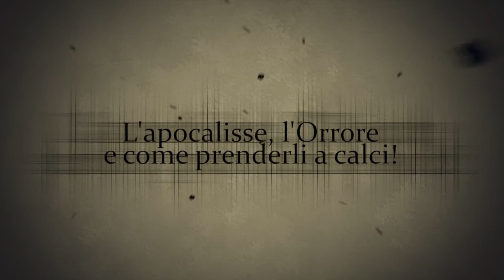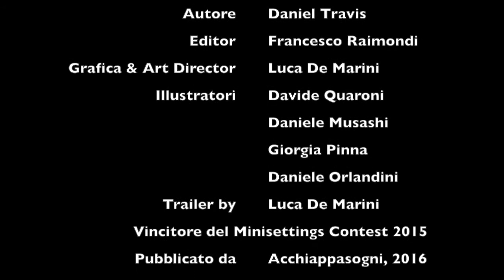NOI / LORO Gioco di Ruolo powered by Musha Shugyo RPG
NOI / LORO by Daniel Travis è il GDR vincitore del MiniSettings Contest 2015 di Musha Shugyo RPG!

Si tratta di un gioco horror weird dai toni cupi e grotteschi ma allo stesso tempo estremi e quasi paradossali, ispirato alle opere di Lovecraft e al ciclo dei Grandi Antichi e di Cthulhu, ma anche a grandi classici come "l'Armata delle Tenebre" e "la Casa" (The Evil Dead).

Il gioco verrà presentato a Lucca Comics & Games 2016 per la casa editrice Acchiappasogni.

23 anni fa l'intero pianeta è diventato Loro.
Le Loro spore assomigliano a nebbia, a fumo di sigaretta, a vapore. Emergono dal terreno e scendono dal cielo... e infettano il mondo.

Prima hanno contagiato la nostra tecnologia: computer, impianti elettrici, aerei, attrezzature ospedaliere. E armi. Le armi sono le più facili da infettare. Poi si sono fatti strada attraverso i nostri corpi, spezzando le ossa e strappando la carne per venire al mondo come versioni mostruose e affamate di noi stessi.

Oppure, semplicemente, sono apparsi. Da dove sono venuti? Dallo Spazio profondo, dal wi-fi, da una dimensione parallela, da un Olimpo corrotto e perverso di Divinità orribili; forse sono solo le nostre nevrosi e i nostri demoni raggrumati. Scegliete la spiegazione che preferite.

Autore: Daniel Travis
Editor: Francesco Raimondi
Direzione artistica e grafica: Luca De Marini
Illustrazioni by: Davide Quaroni, Daniele Musashi, Daniele Orlandini, Giorgia Pinna
Trailer: Luca De Marini
Data di Pubblicazione: Ottobre 2016

Soundtrack:
Prog Climation
Artista: Josh Kirsch/Media Right Productions